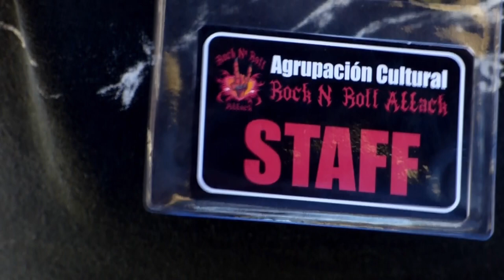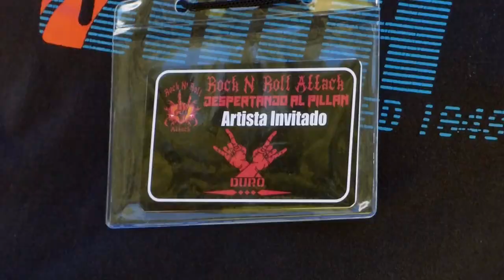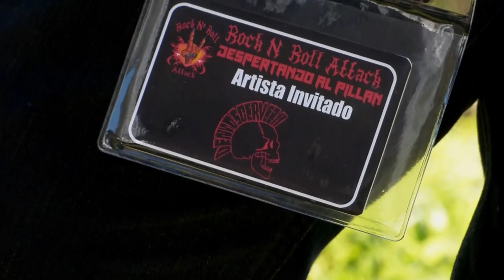Rock N´ Roll Attack "Despertando al Pillan" parte 2